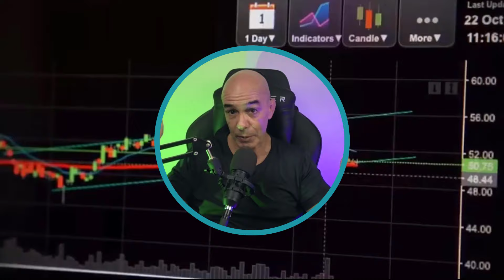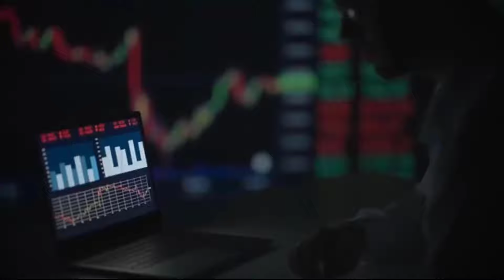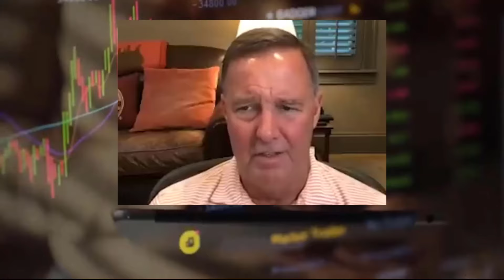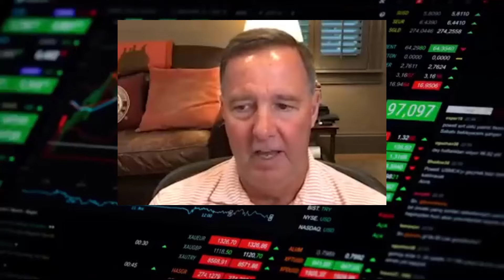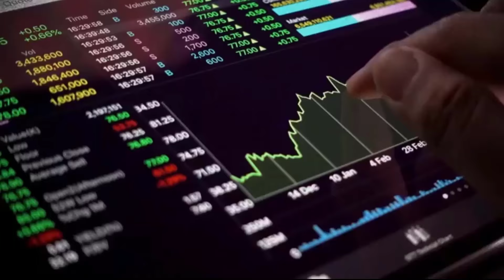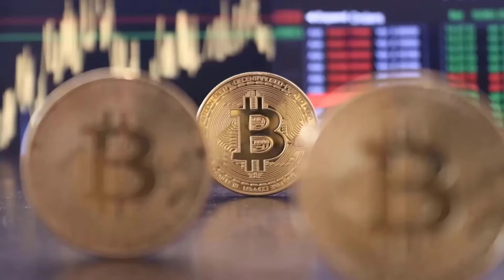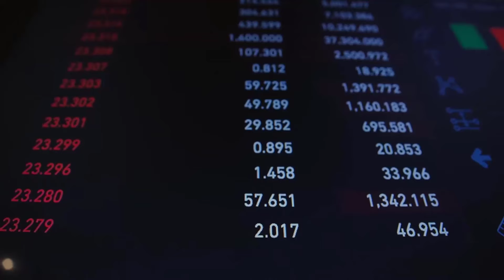Você Tem Bitcoin? Isto É Loucura, Atualização de Larry Lepard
Aprenda como investir nos mais novos ativos criptográficos antes que eles sejam listados na CoinBase,  Binance, etc: